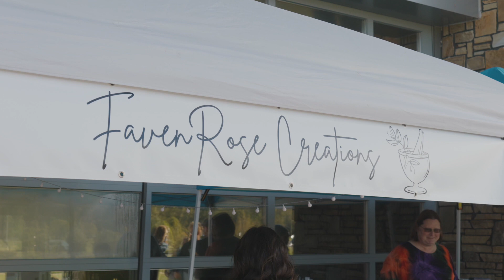Clarksville Parks & Recreation hosts Magic in the Park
Clarksville Parks & Recreation crafts a magical evening with food trucks, face painting, costume contests, movie, and more! (Video by Wesley Irvin/Clarksville Now.)